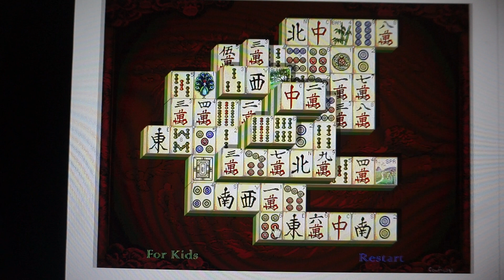[Game/게임]상하이마작 클리어 영상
매일 즐기는 미니게임입니다.
같은 그림 찾기 요령으로 클릭!!  :)